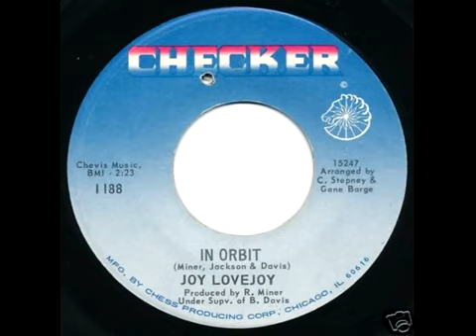Joy Lovejoy - In Orbit